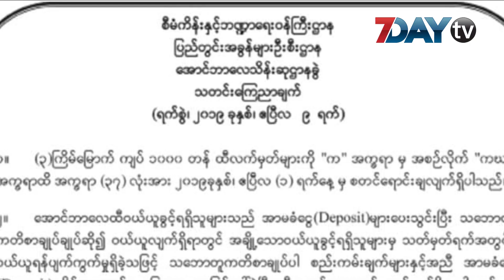ပို႕ကုန္သြင္းကုန္အေပၚ ႀကိဳတင္ဝင္ေငြခြန္ နွစ္ရာခုိင္နႈန္း ေမ ၁ ရက္ကေန ျပန္ေကာက္မယ္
ပို့ကုန်သွင်းကုန်တွေအပေါ် ကြိုတင်ဝင်ငွေခွန် နှစ်ရာခိုင်နှုန်းကောက်ခံတာကို လာမယ့် မေလ ၁ ရက်နေ့မှာ စတင်ပြီး ပြန်လည်ကောက်ခံသွားမယ်လို့ ပြည်တွင်းအခွန်များဦးစီးဌာန ကထုတ်ပြန်ကြေညာလိုက်ပါတယ်။